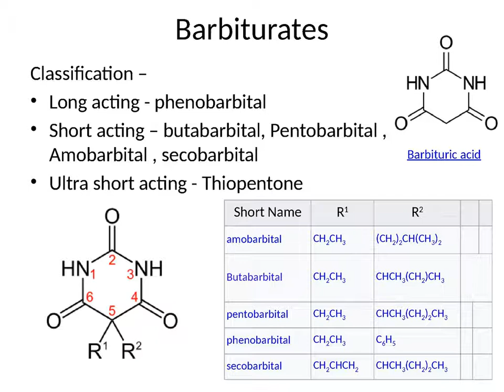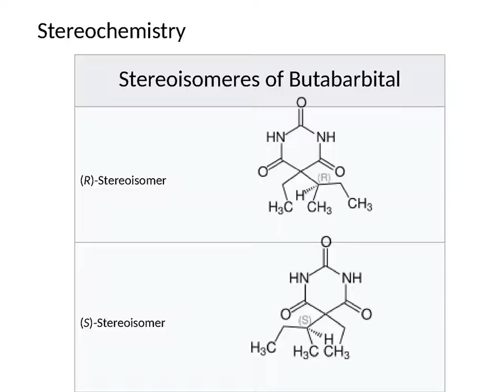Sedatives – Hypnotics - Barbiturates ,sem 8- pc